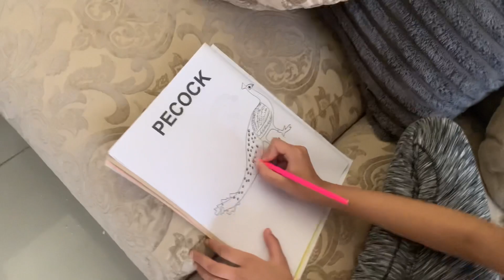Ibrahim Aur mery larhai hogaye🤕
Vlogs Vlog Vlogging Blogs Best blogs Viral vlogs Best vloggers Travelling vlogs Funny vlogs Todayvlog Maaz safder vlogs Maaz safder world Sourav joshi vlogs Sourav joshi Sahil joshi vlogs Zainul abideen vlogs Zainul abidin vlogs Ducky bhai Ducky bhai vlogs Sisterology Vlogging Blogging Vlog Vlogs Vloggers Fatima Faisal vlogs Maazsafder first vlog